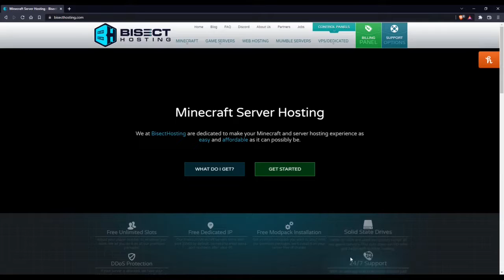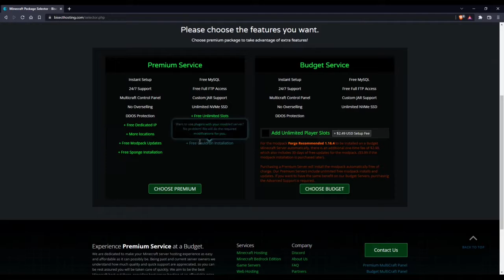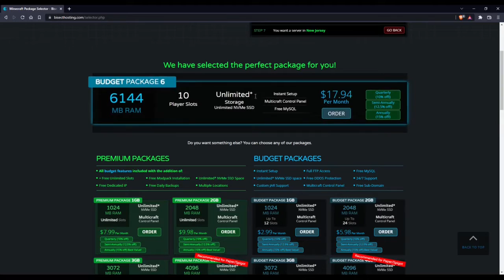LogCraft is Back!!!! and we're back with a humble beginning | Season 5 Episode 1 (Edited VOD)